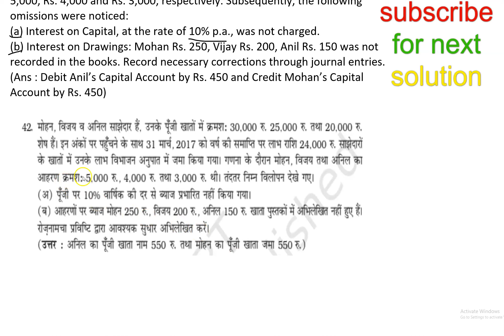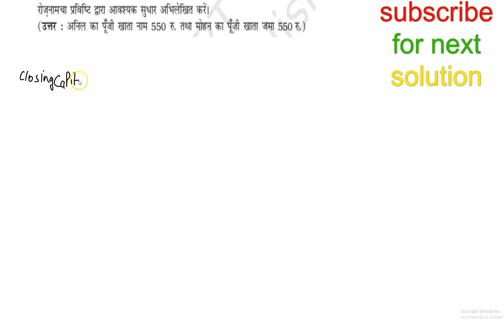Fundamental of partnership | NCERT ques 42 solutions | accounts class 12 | 2022-23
42. Mohan, Vijay and Anil are partners, the balance on their capital accounts
being Rs. 30,000, Rs. 25,000 and Rs. 20,000 respectively. In arriving at these
figures, the profits for the year ended March 31, 2007 amounting to Rupees
24,000 had been credited to partners in the proportion in which they shared
profits. During the tear their drawings for Mohan, Vijay and Anil were
Rs. 5,000, Rs. 4,000 and Rs. 3,000, respectively. Subsequently, the following
omissions were noticed:
(a) Interest on Capital, at the rate of 10% p.a., was not charged.
(b) Interest on Drawings: Mohan Rs. 250, Vijay Rs. 200, Anil Rs. 150 was not
recorded in the books.
Record necessary corrections through journal entries.
(Ans : Debit Anil’s Capital Account by Rs. 450 and Credit Mohan’s Capital
Account by Rs. 450)

aapka sahpathi
apka sahpathi
आपका सहपाठी